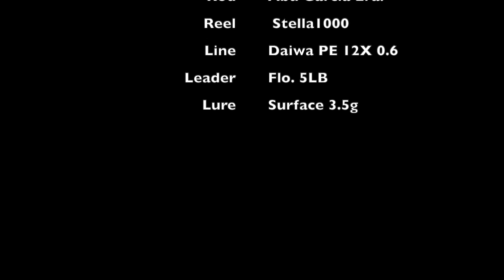Top water surface lure Fishing | bream Fishing｜Sydney Harbour fishing spot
A topwater fishing lure or walker is a type of surface fishing lure, usually floating just at the water surface, that may be moved about the surface of water in order to attract and cause fish to attempt to strike the lure. Non-floating versions may be retrieved at sufficient speed to cause them to travel at the water's surface.

Such lures are often designed to resemble smaller creatures that would normally be considered as food for the target game fish species. They are painted to look like the prey of the target species; usually smaller baitfish, frogs or insects. One of the key features of the topwater lure is the serpentine "walking" action that it imparts as it travels along the water's surface. The more effective lures have an action that closely resembles that of the actual living creature. The lure is typically fitted with one of more fish hooks (usually treble hooks) to hook the target fish as it strikes the lure. Variations exist that include internal rattles to generate sound that might be similar to the sounds created by the actual, live creature being emulated. some also include small light sources such as LEDs that might be battery powered. There are also jointed bodies, moving eyes, holographic finishes, etc. all of which are incorporated to encourage the target species to strike the lure.

The lure is normally attached to the end of a fishing line that is attached to a fishing rod and reel and is cast into areas where the target species might be found and "worked" skillfully within that area to encourage strikes. This type of fishing is considered by many to be one of the more exciting methods used to catch fish. A frequent mistake when fishing topwater lures is to initiate the hookset immediately upon seeing the fish strike the lure. In many species, especially bass, it is important to wait a few seconds before initiating the hookset to ensure that the lure is in the best position in the fish's mouth to optimize the chances of a successful hooking.

What is your favorite topwater lure?

Any questions for us on topwater lures?

Equipment Used:
Rod: Daiwa TD black 561UL
Reel: Daiwa Luvious 2510PE
Line: Sunline PE#2
Leader: Seaguar Fluorocarbon #3
Lure: Poper 15g
Target